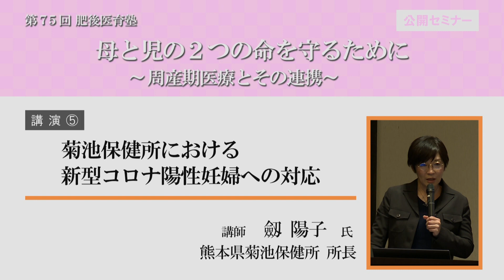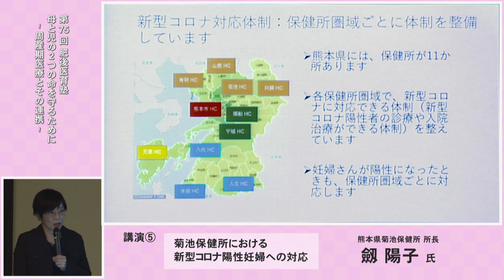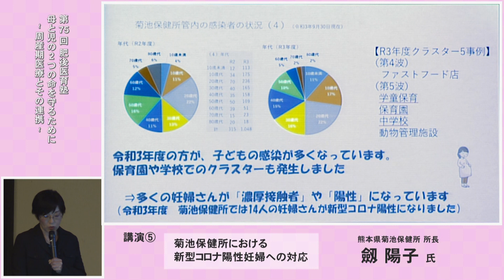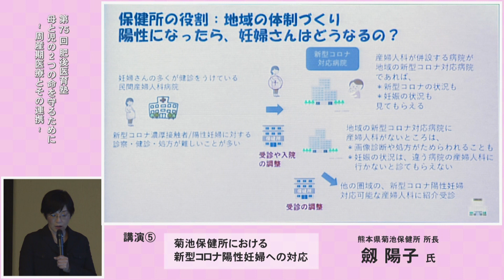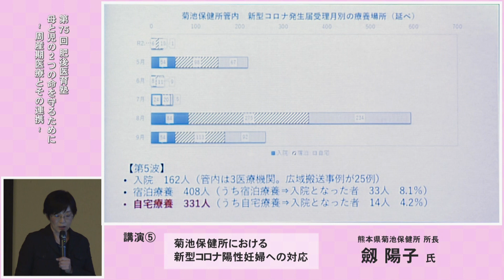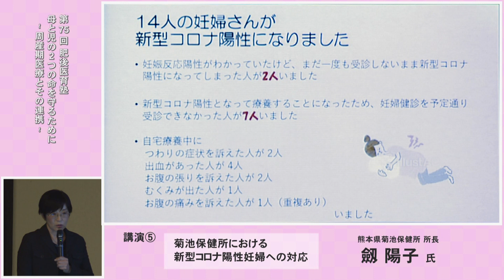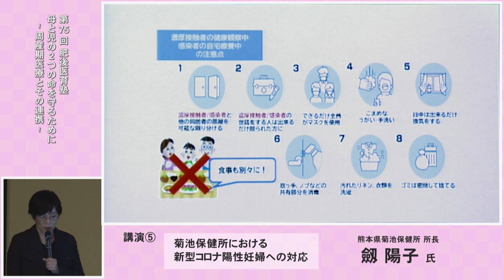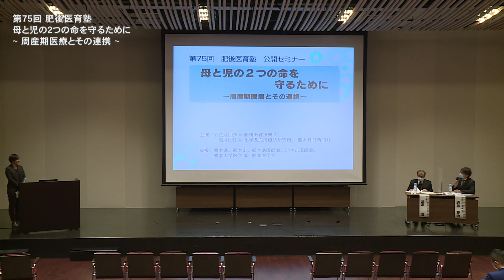第75回肥後医育塾 講演⑤「菊池保健所における新型コロナ陽性妊婦への対応」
令和４年1月1６日に無観客で開催した第7５回肥後医育塾公開セミナー「母と児の２つの命を守るために～周産期医療とその連携～」の模様を7つの動画に分けてお送りします。

講演⑤
「菊池保健所における新型コロナ陽性妊婦への対応」
講師: 劔　陽子氏（熊本県菊池保健所　所長）

‹講師コメント›
熊本県では、新型コロナウイルス感染症患者様への対応は、11か所ある保健所圏域ごとに体制が整えられています。菊池保健所圏域は、熊本市に次いで患者が多い地域であり、令和3年度に入ってからすでに1000人を超える陽性者が発生しています。そのうち14人が妊娠中の女性でした。病床が逼迫すると、軽症であれば妊婦さんでもなかなか入院はできず、自宅療養をせざるを得ません。保健所による陽性妊婦さんの支援についてお話します。

～実施概要～
□セミナー名
「母と児の２つの命を守るために～周産期医療とその連携～」
□主催
公益財団法人肥後医育振興会、一般財団法人化学及血清療法研究所、熊本日日新聞社
□後援
熊本県、熊本市、熊本県医師会、熊本市医師会、熊本大学医学部
□収録日時
令和４年１月1６日（日）
□収録場所
熊本市医師会館　講堂（熊本市中央区本荘３-３-３ ２Ｆ）